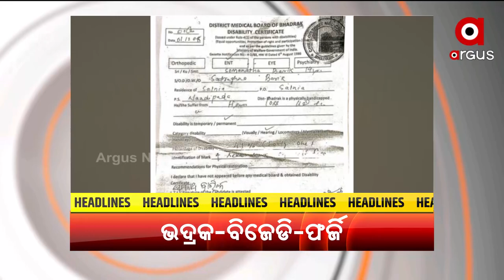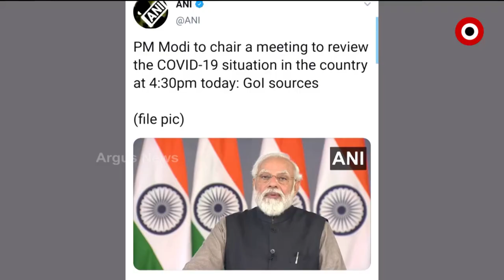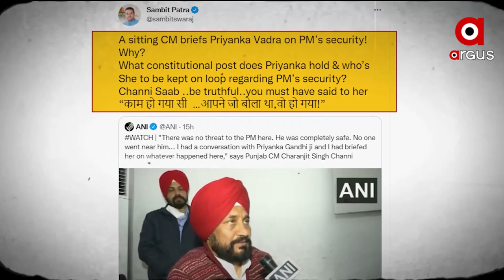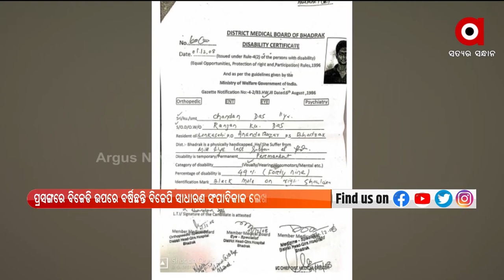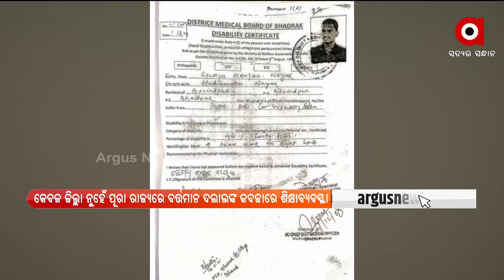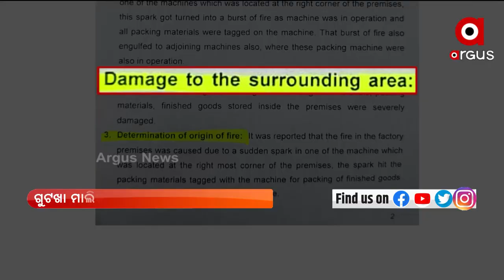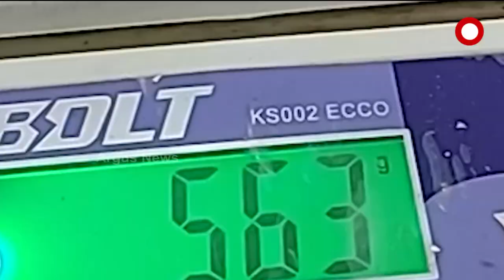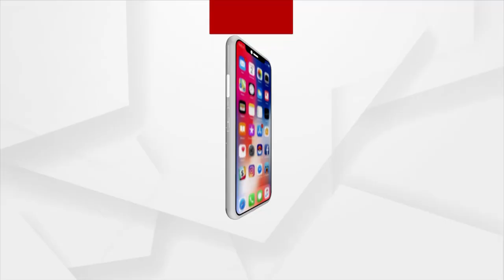Prime Odisha | 7 PM News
+ଲମ୍ବଡିଆଁ ମାରୁଛି କରୋନା
+ଦେଶରେ କୋଭିଡ୍ ସ୍ଥିତିର ସମୀକ୍ଷା କଲେ ମୋଦି
+ଦଲାଲଙ୍କ କବଜାରେ ବନ୍ଧା ପଡିଛି ରାଜ୍ୟର ଶିକ୍ଷା ବ୍ୟବସ୍ଥା
+ପ୍ରଧାନମନ୍ତ୍ରୀ ସୁରକ୍ଷା ପ୍ରସଙ୍ଗକୁ ନେଇ ବିବାଦରେ ପଞ୍ଜାବ ମୁଖ୍ୟମନ୍ତ୍ରୀ ଚରଣ ଜିତ୍ ସିଂ ଚନ୍ନି
+ନରହତ୍ୟା କାରୀ ସଫଲ-ବିମଳ ଗୁଟୁଖା କମ୍ପାନୀକୁ ସୁରକ୍ଷା ଦେଉଥିଲେ ଏକାଧିକ ମନ୍ତ୍ରୀ
+ନିର୍ବାଚନ ପୂର୍ବରୁ କେଁ
+ଏସଟିଏଫ କବଜାରେ ଡ୍ରଗ୍ସ ମାଫିଆ ଏସ.କେ କାଲୁ
+ଚାଷୀ ଆଖିରେ ଲୁହ, ସୁଖନିଦ୍ରାରେ ସରକାର